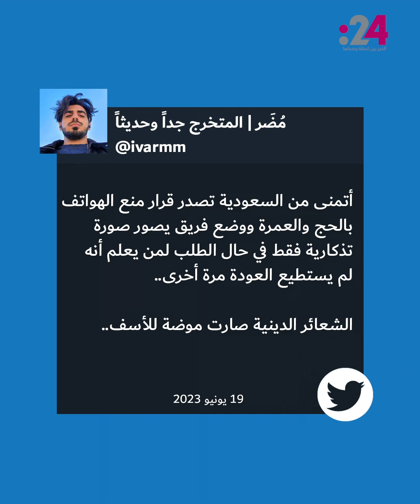زوجان يوثقان مشاهدتهما الكعبة لأول مرة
بعد أن وثقا ردة فعلهما أثناء زيارتهما الكعبة لأداء مناسك العمرة، أثار أليونا ويزن، زوجان من صناع المحتوى، جدلاً واسعاً عبر مواقع التواصل الاجتماعي ونقاشاً حول "استغلال" الأماكن الدينية في صناعة المحتوى.